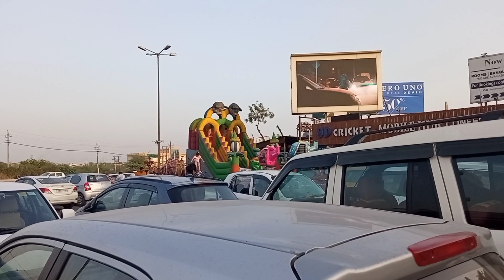Amrik Sukhdev Dhaba | Murthal ke parathe |Dekhiye hum q OYO app delete kar rhe | Vlog | SN ki duniya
SN ki Duniya

watch my another videos👇

👉Dekhiye hum dono kha chale purani yadoo ko fir se new karne 🙂🙂🙂 | vlog | SN Ki Duniya

👉Hum pahuch gye aapne purani city gurgaon me | MG road | Sahara Mall | Shopping | vlog |SN Ki Duniya🙂

👉Kainchi dham se nikle Mukteshwar  mandir ke liye | Himalyan view | Chauli ki jali | Day 2 | Part 2

👉8 feb ko aaisa kya special tha | Naina devi temple | kainchi Dham | Nainital lake | Day 2 | Part 1

👉नैनीताल मे जो देखने आये थे वो मिल गई  | Snow |  Lovers point | Eco Cave Garden | Day 1 | Part 2

👉गोभी की ऐसी रेसिपी जो आपने कभी नही खाई होगी | Gobhi musallam recipe| गोभी मुसल्लम | SN ki Duniya

👉Wow vitamin C foaming face wash for men and women | Review | Benefits | How to use | SN ki Duniya

if u like  video than press the like button
and share  video with ur family and friends...